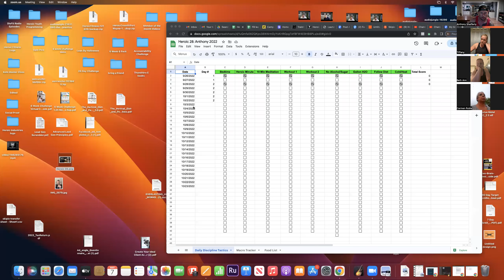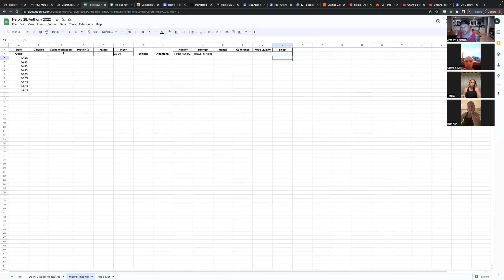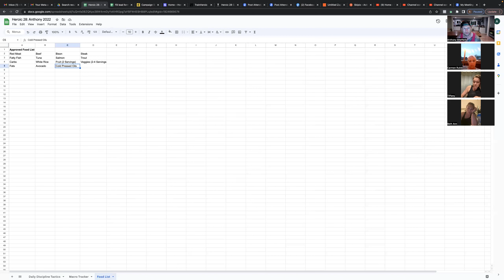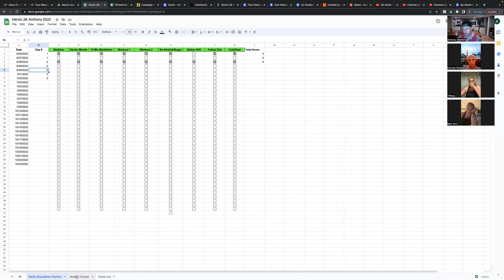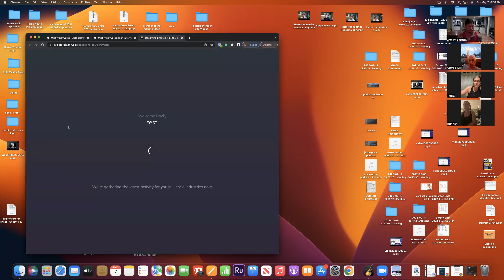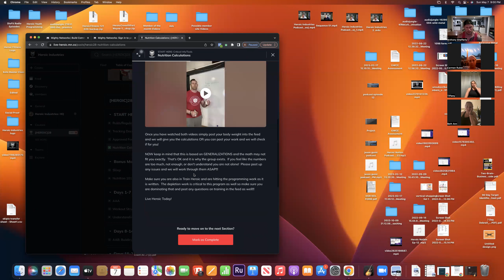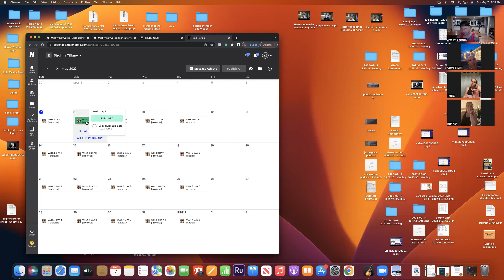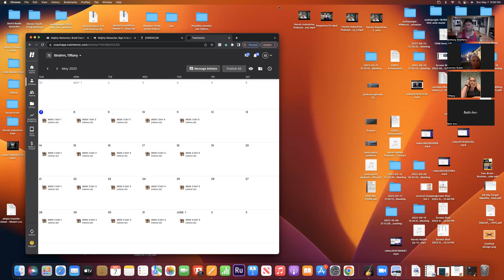Heroic 28 Coaching call 5.7.23